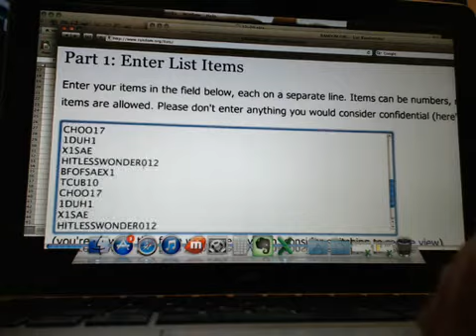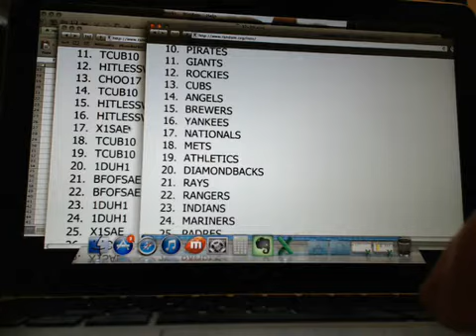Team Draw 2013 Leaf BoB Box Break